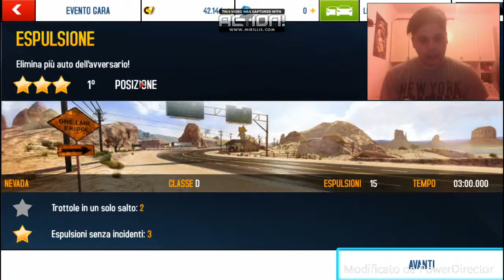The GAD Asphalt 8 pt 2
Eccomi tornato su asphalt 8!!!
-mettete un mi piace
-condividete
-commentate